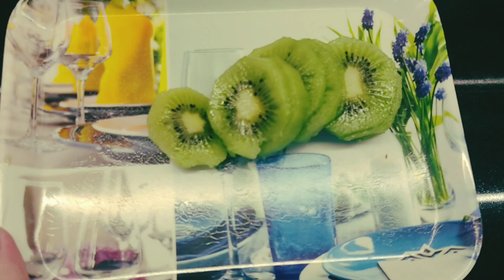Kiwi fruit juice||Juice Recipe||Healthy drink